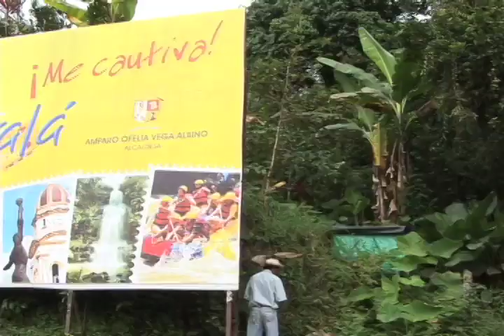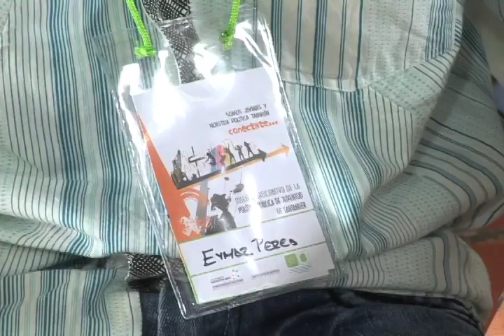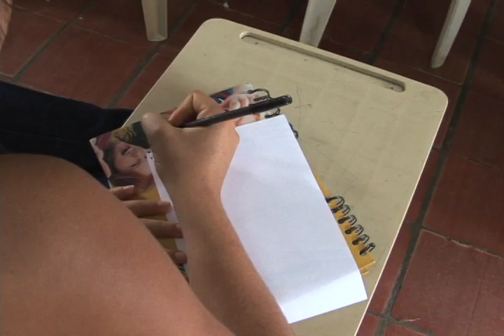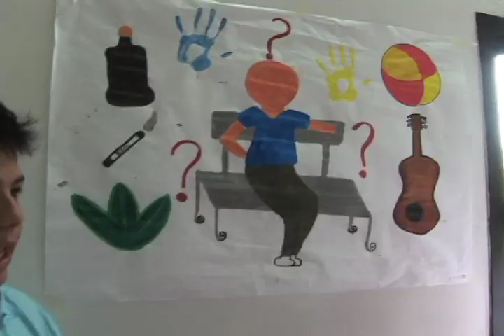GOBERNACIÓN Y ESCUELA DE EDUCACIÓN DE LA UIS FORMULAN POLÍTICA PÚBLICA DE JUVENTUDES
La Universidad Industrial de Santander a través de la Escuela de Educación lidera la formulación de la política pública de juventud para el departamento que permitirá que cerca de un millar de jóvenes entre los 14 y 26 años de los 87 municipios serán convocados a los Encuentros Provinciales que se realizan en torno a los frentes de trabajo organizados por el programa de pregrado.

Sonia Gómez Benítez, Directora de la Escuela de  Educación UIS señaló que es fundamental el respaldo de las autoridades locales y de la comunidad educativa es factor fundamental para  el logro de los objetivos de la estrategia regional que se implementa a través de tres frentes de trabajo.

Charalá fue sede de la primera reunión para la provincia de Guanentá, convocatoria que contó con una amplia respuesta y durante la cual el papel de la UIS fue destacado por los participantes entre ellos la Alcaldesa anfitriona, Amparo Ofelia Vega Albino, y los consejeros de Encino Malverny Arias  y de Charalá Aida Viviana Sánchez Solano.

Los principios de equidad y género motivan las jornadas que se desarrollan con una metodología participativa a través de la cual se busca integrar la promoción colectiva de los derechos de los jóvenes de acuerdo a la constitución política de Colombia y a la ley de Juventud, tarea asumida por la escuela de educación de la UIS con gran sentido de pertenencia por el enorme significado y concordancia con su misión formadora.